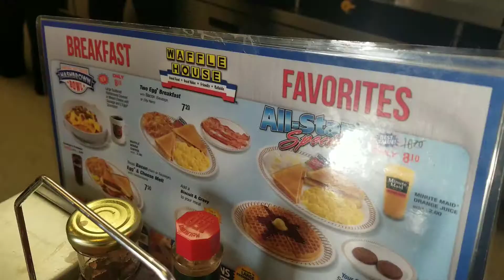Living Florida now 2019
Living in Florida now